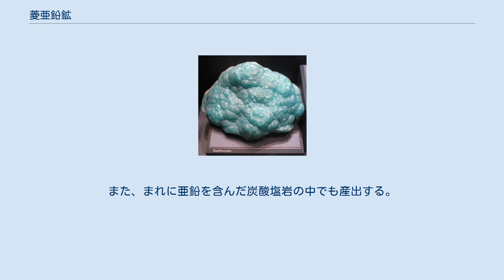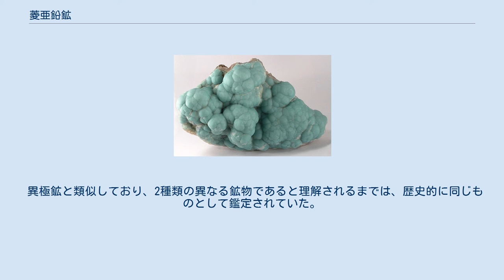菱亜鉛鉱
菱亜鉛鉱（りょうあえんこう、英: smithsonite、スミソナイト）は、鉱物（炭酸塩鉱物）の一種。
化学組成は ZnCO3（炭酸亜鉛）、結晶系は三方晶系。
方解石グループの鉱物。
 smithsonite の名前は、1832年に鉱物学者の François Sulpice Beudant によって、菱亜鉛鉱を最初に見分けたジェームズ・スミソンにちなんで命名された。
 亜鉛が埋蔵され、風化や酸化還元反応が行われる地域で二次鉱物として産出する。
また、まれに亜鉛を含んだ炭酸塩岩の中でも産出する。
 一般的に、異極鉱、珪亜鉛鉱、水亜鉛土、白鉛鉱、孔雀石、藍銅鉱、水亜鉛銅鉱、硫酸鉛鉱などとともに産出する。
 様々な色のものが存在する菱面体晶鉱物で、よく形成された結晶が見られることはごくまれである。
代表的な性質は、ぶどう状の形である。
モース硬度は4.5で、比重は4.4～4.5。
 菱マンガン鉱、菱鉄鉱と固溶体を形成する。
 異極鉱と類似しており、2種類の異なる鉱物であると理解されるまでは、歴史的に同じものとして鑑定されていた。
これらの2種は外観が非常に似ており、カラミンという名称は、いまだに両方に使われており、時に混乱を引き起こす。
 亜鉛鉱石の一つ。